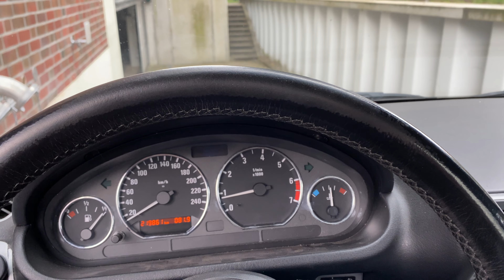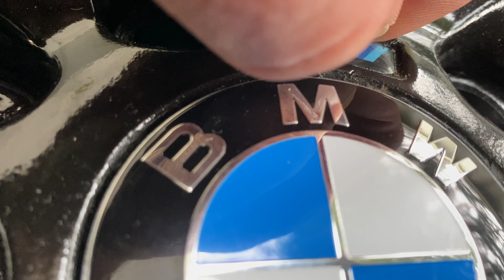Erste Erfahrungen nach 3 Monaten mit dem Schnäppchen BMW Z3 | Neue Felgen und Optik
Die ersten 3 Monaten sind mit meinem BMWZ3 vergangen und ich habe einige Sachen an dem Cabrio bereits geändert und verbessert. Schreibt mir doch gerne in die Kommentare, wie euch die Optik bisher gefällt.

"Fluid Film" tolle Rostvorsorge
Der beste Felgenreiniger
Der beste Insektenentferner
Der beste Bluetooth FM Transmitter

→ Amazon einfach nur diesen Link benutzen, wenn du etwas bei Amazon bestellen willst.